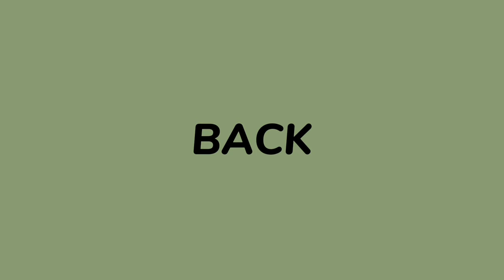ആറ്റിങ്കര ചരിത്രം A small vlog | Athankarai Pallivasal |Fathimas World#athankaripallivasal#vlog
A small vlog | Athankarai Pallivasal |Fathimas World#athankaripallivasal#vlog

Do support ✅